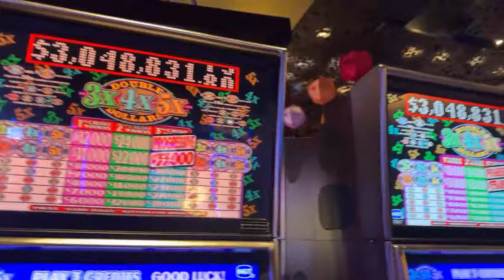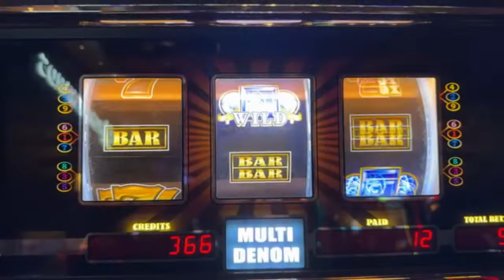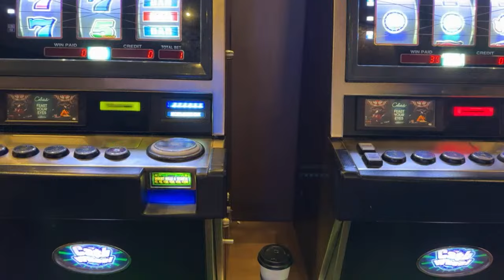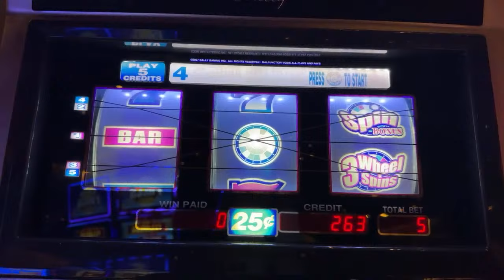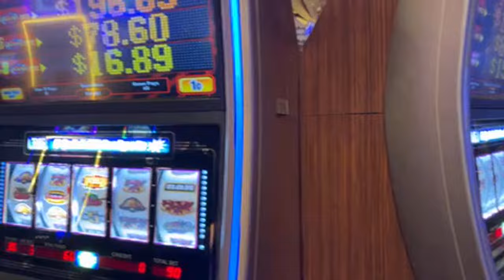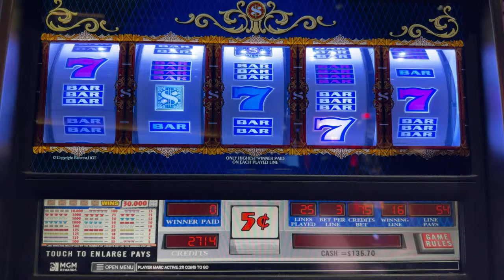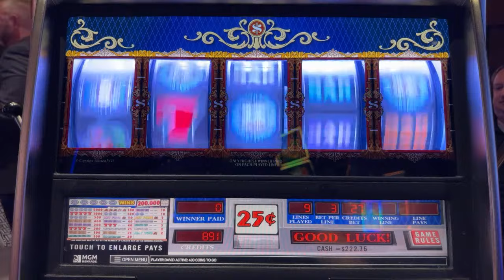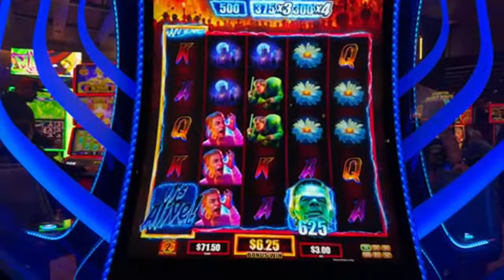Gamble Smart LIVE at Aria! Let’s get some!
Going to a casino can be nerve wracking at times, but we are here to help you to become a better gambler.

Please understand that there are NO GUARANTEED methods for winning at gambling. Gambling is about risk and reward. We teach you how to become BETTER gamblers by watching your budget, creating sessions, knowing when to walk away and what style machines to play at what time.